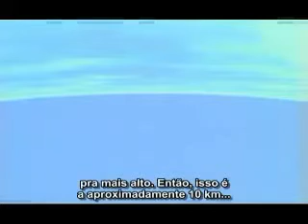Advertências de Jesus Parte 2 - Video 3